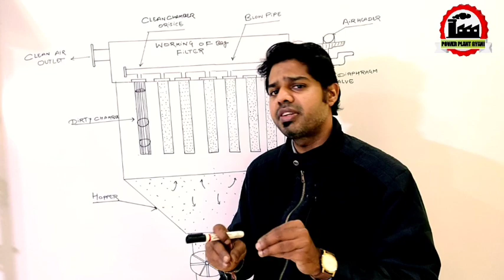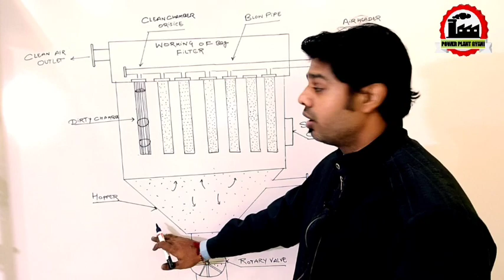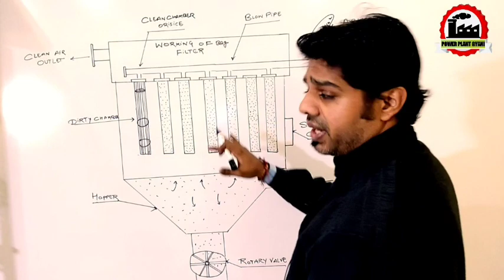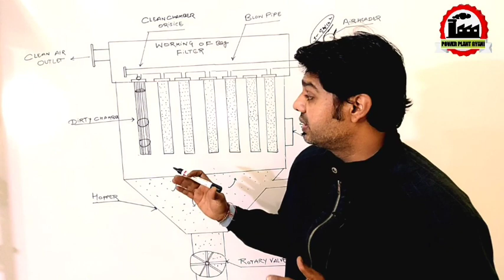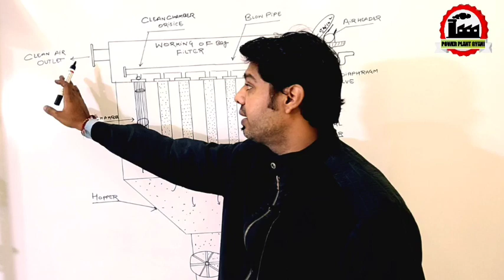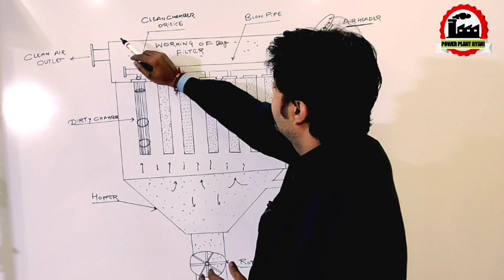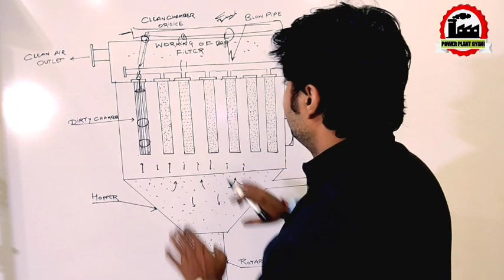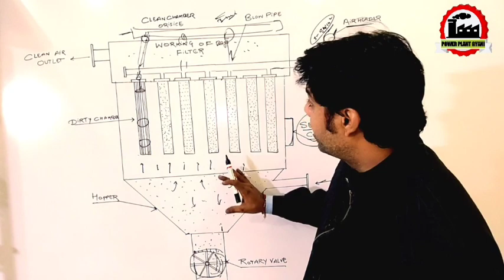What Is Bag Filter ? Working Of Bag Filter? How Dose Bag Filter Works ? - HINDI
What Is Bag Filter? Working Of Bag Filter? How does Bag Filter work? - HINDI

HI, ALL MY DEAR POWER PLANT GYANI USERS  HOW ARE YOU? I HOPE EVERYTHING WILL BE FINE TODAY IN THIS VIDEO WE DISCUSSED some important questions and answers regarding boiler operation. these questions and answers are coming from an exam conducted by our power plant professional so that these questions are very important for our power plant operation team so I decided to share with you and also my all PPG team also get benefits from these lets enjoyed our new video which is What Is Bag Filter? Working Of Bag Filter? How does Bag Filter work? - HINDI
if you find any mistake in this video please suggest through the comment section
Q. WHAT IS A BAG FILTER?
 A bag filter is a mechanical dust collector which separates the dust particle from the dust-laden gases which come from the boiler or thermic fluid heaters with help of a fabric cloth which has multiple pores of size less than 10 microns which passage the only 10-micron dust particle through it and making the gases free from dust-free .

DOWNLOAD POWER PLANT BOOKS:-

1. Practical Boiler operation engineering and power plant [ 3rd Edition ]

2. MACHINE DRAWING BY K.L NARAYANA

3. BOILER OPERATION QUESTIONS AND ANSWERS BY P. CHATTOPADHYAY

FACEBOOK GROUPS ARE FOLLOWINGS PLEASE CLICK ON THE LINK AND JOIN THE GROUP

3. TARGET BOE (BOILER OPERATION ENGINEER)

4. BOILER AND TURBINE PROFESSIONALS

5. POWER PLANT QUESTION AND ANSWER